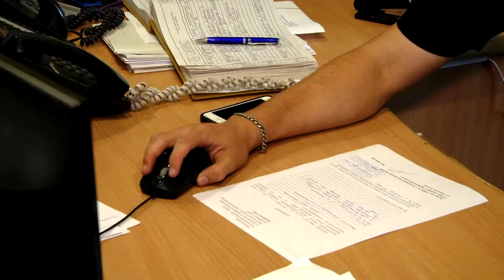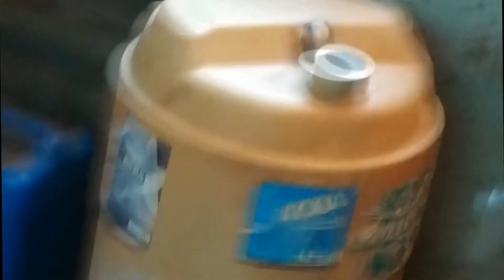07 08 2017 Operatuvna obstanovka za tugdenl nachaljnuka GYNP